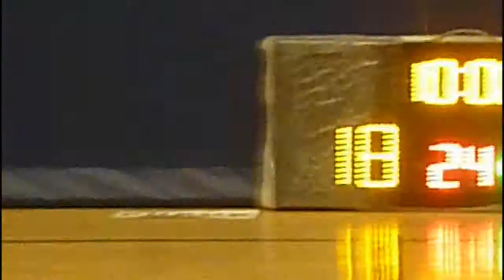RBLHK300814 PUAHK vs NOTNAC 5 chunk 1